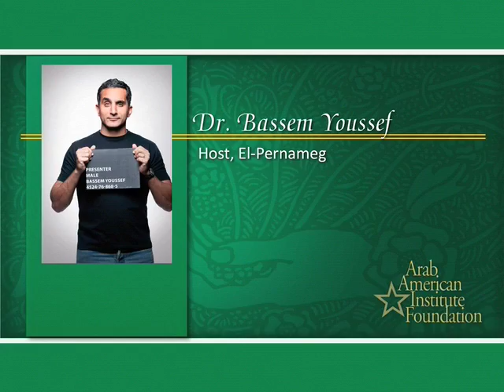2012 Gibran Awards Gala: The Muslims Are Coming! Comedy Tour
Special Recognition Awards Presented to The Muslims Are Coming! Comedy Tour.